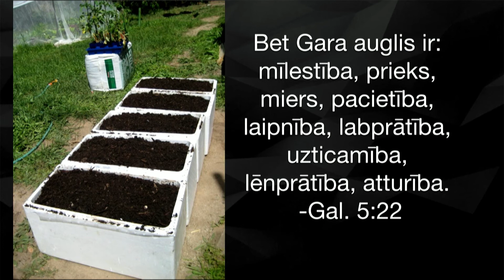Sēj Garā un baudi augļus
Sēj Garā! Pat ja visā pasaulē ir ienaids, tavā tuvumā var būt mīlestība. Sludina Vilnis Gleške. Pilno dievkalpojumu skaties